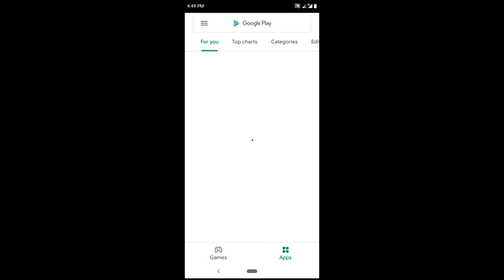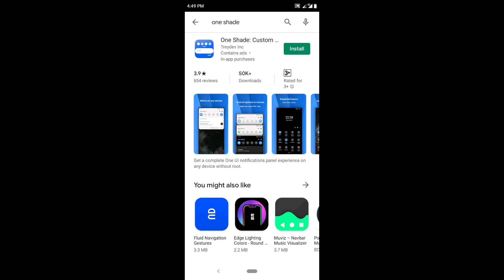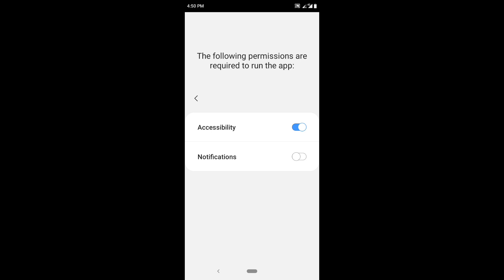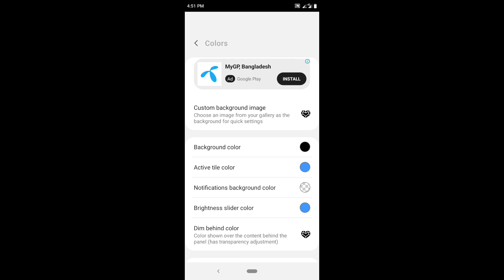ফোনের স্ট্যাটাস বার কে বদলান এই এপ্পস টি থেকে রুট ছাড়া,, (statusbar bar change) |Tech Guru BD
যেকোনো ফোনের  স্ট্যাটাসবার বদলিয়ে ফেলুন খুব সহজে।  শুধুমাত্র  এ সফটওয়্যার ব্যবহার করে।

Apps link--